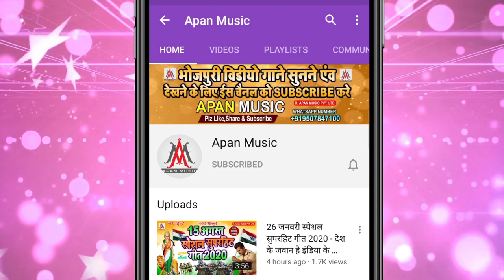लिखतानी लेटर गाड़ी चली हमर बेटर | Likhtani_Letar_Gadi_Chali_Hamar_Betar | Ramu_Singh |Vishwakarma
►Song : Likhtani Letar Gadi Chali Hamar Betar
►Singer : Ramu Singh
►Lyrics : Sonu Bedardi